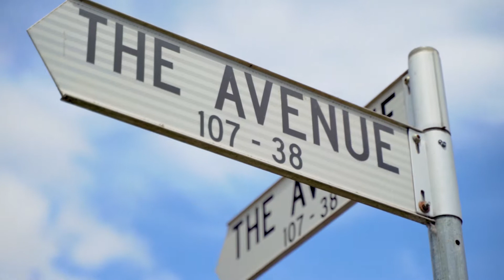The South Hill Estate